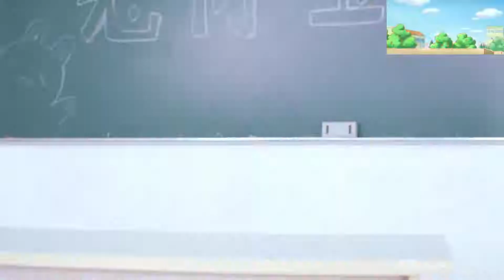沙 雕 宝 贝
舞蹈:爱杀宝贝ed

兔伢. 涨了. ？